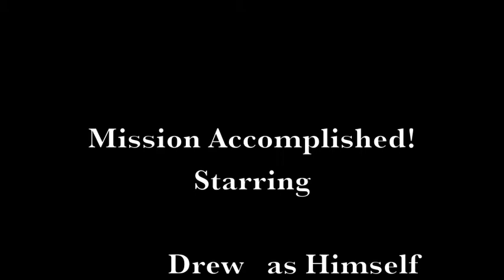How to Make Kugel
How to make a kugel to make your jewish mother proud.